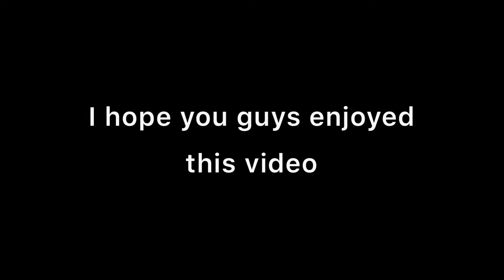New vs Old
A montage of some new and old videos
Song: I need a hero